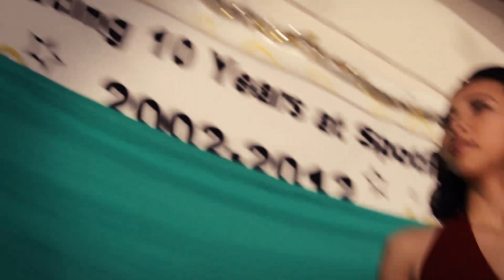Holiday Dance Routine 2012 - Thomas & Quyên Le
Holiday Routine